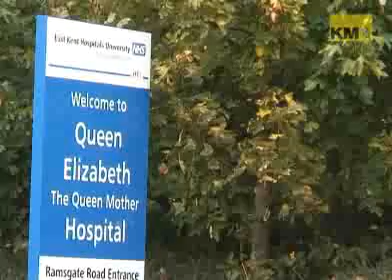Underage Drinking Won't Disappear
Youth workers in Thanet say there will always be some young people who drink while underage. Part of Alcohol Awareness Week.